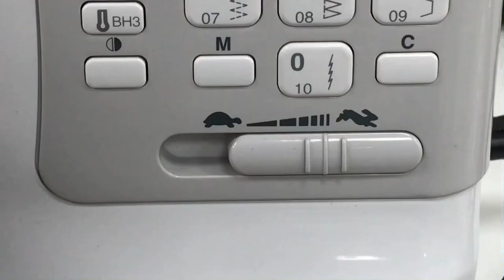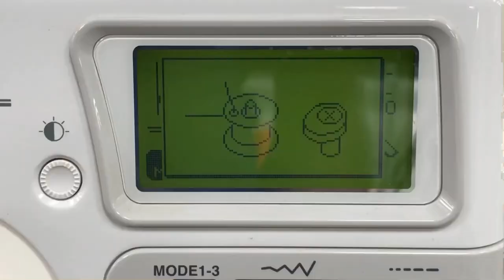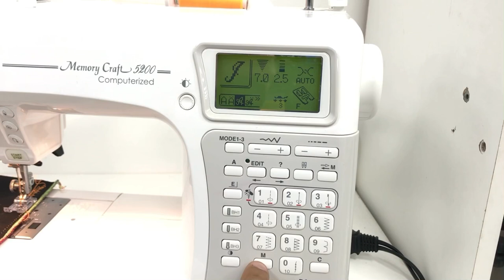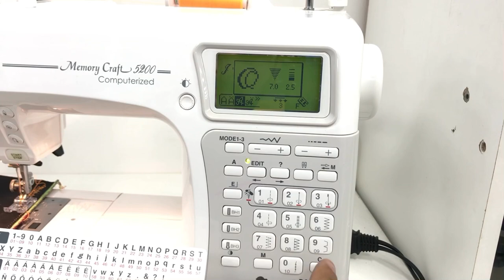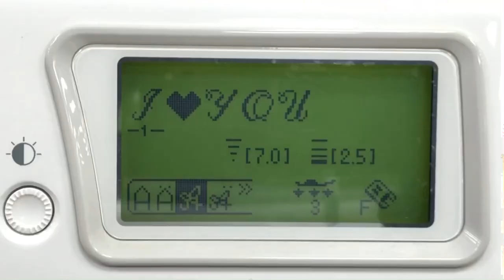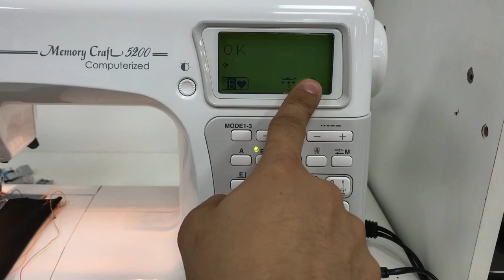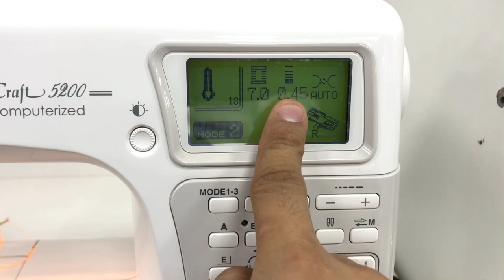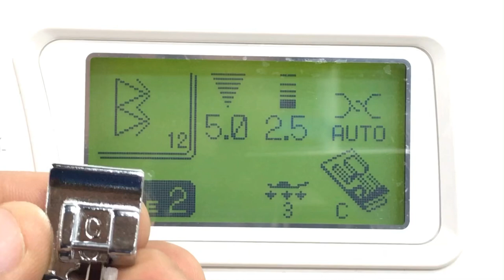Janome Memory Craft 5200.Швейный городок.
Ссылка на наш магазин ГурФия на маркетплейсе Вайлдбериз